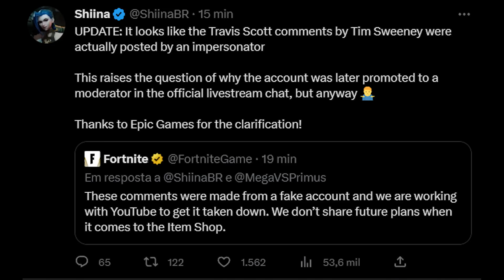FINALMENTE A EPIC FALOU SOBRE O TRAVIS SCOTT VOLTAR NA LOJA